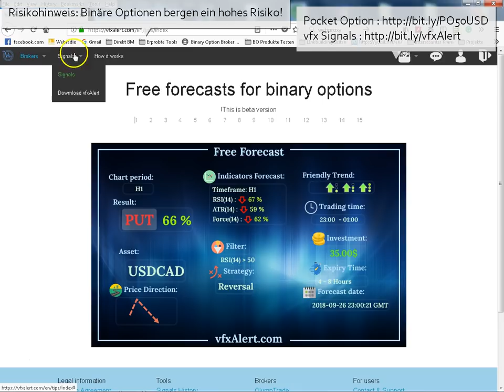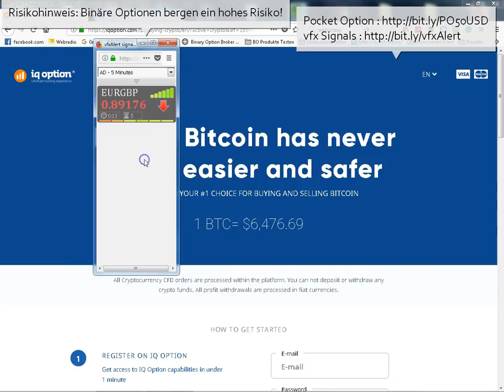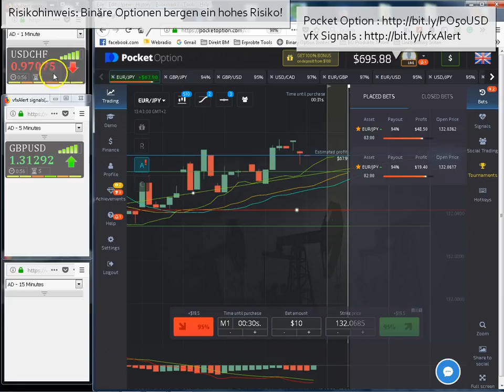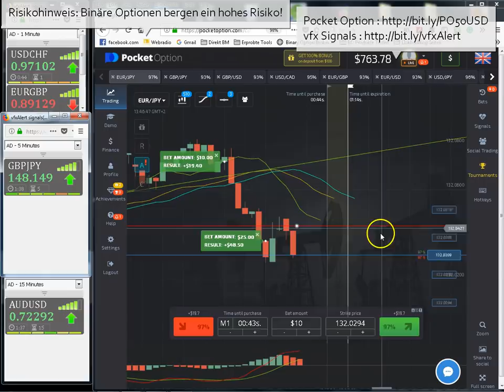🎯 Vfxsignale & Pocket Option Im Test 🎯 Kostenlose Binäre Optionen App Runterladen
In diesem Video sehen sie, wie gut Pocket Option und vfxAlerts zusammenpassen! Neben pocket Option eigent sich auch Finmax (Besser für großes Kapital meiner Meinung) und Ayrex zum handeln mit vfx, allerdings bietet Pocket Option die besten Gewinnspannen!

Manipuliert Pocket Option die Kurse - Mehr dazu im nächsten Video

00:00 Introduction to Video and Concepts
00:15 Opening the Signal Window
00:38 Choosing Signal Variants
00:53 Signal Filters and Strength Selection
01:17 Analyzing Signal and Trend Compatibility
02:11 Real-Time Trading Example
03:24 Making Independent Trading Decisions
03:52 Waiting for Option Results
05:12 Reviewing Profit on Trades
06:35 Conclusion and Call to Action